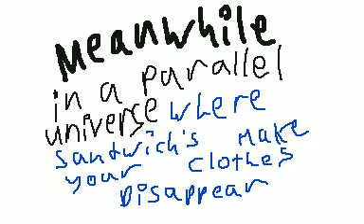Meanwhile 2 Flipnote 3D (Tomska)